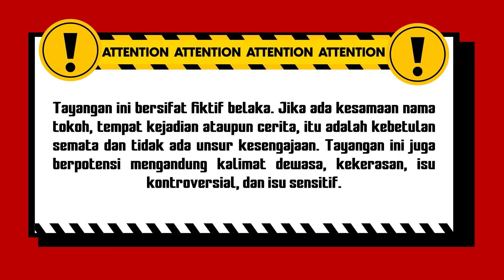Apa Hubungannya Ternak Mati Sama Jenazah?? | Bestcut Jodoh Wasiat Bapak Eps 26 (3/3)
004077
000008